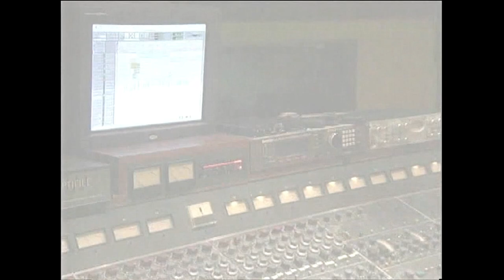Juan Muñoz & Sylvia Pantoja - Enamorado De Ti (Videoclip Oficial)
Videoclip Oficial "Enamorado De Ti" de la película "Ekipo Ja"